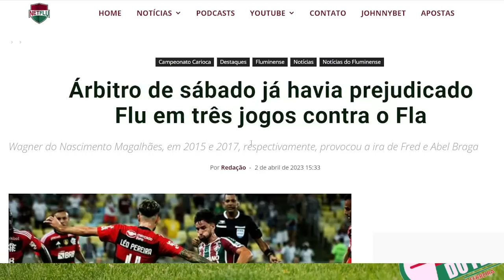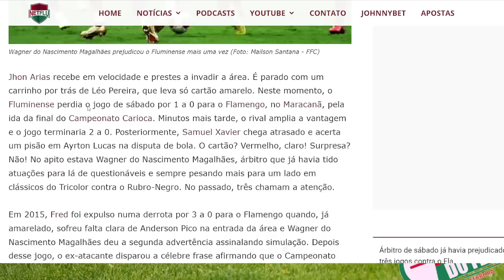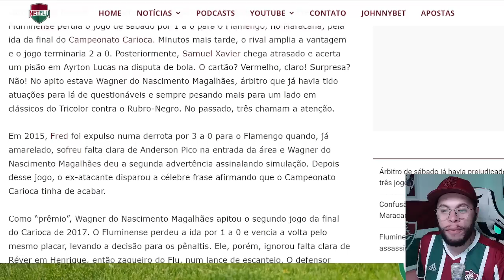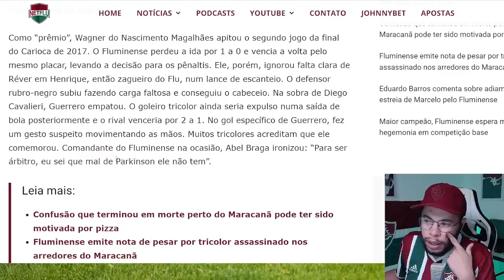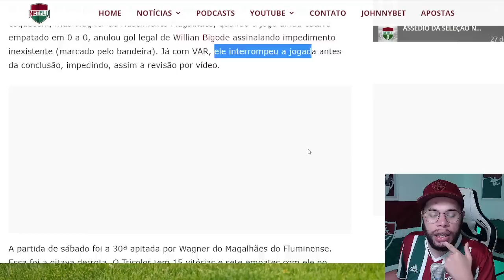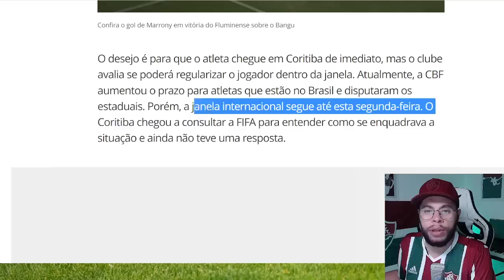O QUE EU VOU TE MOSTRAR É UM ABSURDO E NÃO DA MAIS PRO FLUMINENSE FICAR INDIFERENTE E JOGADOR SAINDO